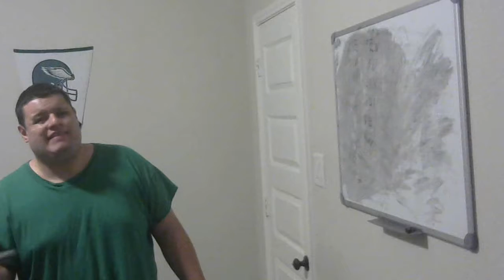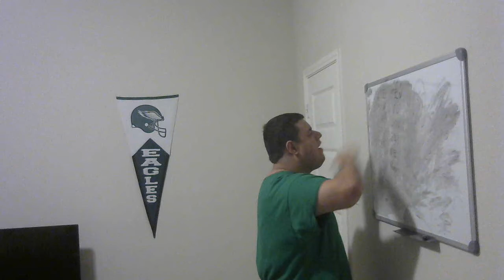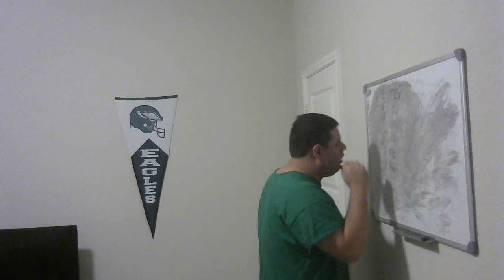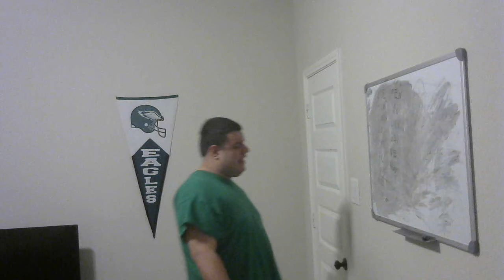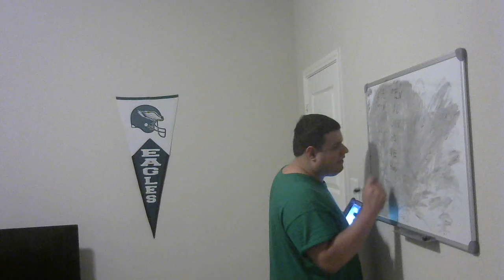Pittsburgh Steelers season preview